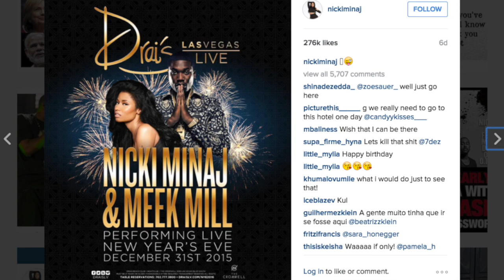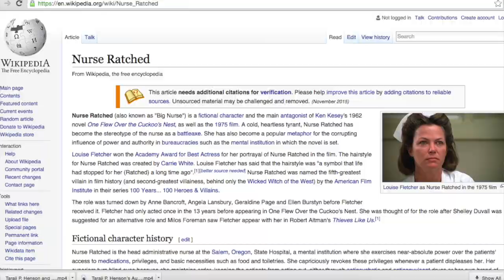Taraji P. Henson & Terrance Howard Spoof Kim and Kanye Christmas Party! (Be Yourselfie)